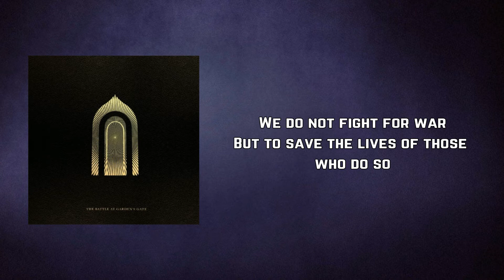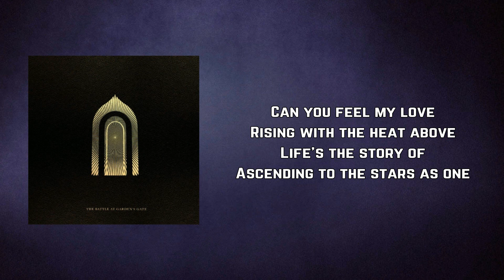Greta Van Fleet - Heat Above (Lyrics)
Heat Above by Greta Van Fleet
Album: The Battle At Garden's Gate

Heat Above Lyrics:

Sorrows of the earth
May our tears of rain wash down to bathe you
This is what life is worth
When the fires still burn and rage all around

Can you hear that dreadful sound
Fire still burning on the ground

Follow the fearsome sound
As they march to battle, hear the drums pound
We do not fight for war
But to save the lives of those who do so

Can you feel my love
Rising with the heat above
Life's the story of
Ascending to the stars as one

Marching across the land
Is a peaceful army joining the band
Walking hand in hand
To an anthem loudly sung where they stand